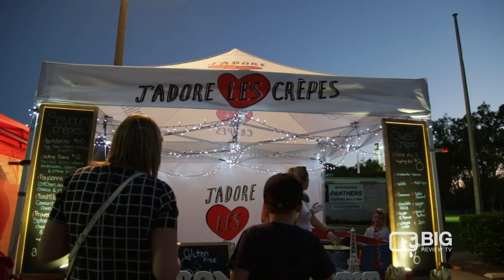J'Adore Les Crepes a Creperie in Brisbane serving Crepes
Discover the art of Crepes here at J'Adore Les Crepes. Offering yummy sweet and savoury crepes with a range of different toppings!

Location: Jan Powers Farmers Market Hawthorne QLD 4171